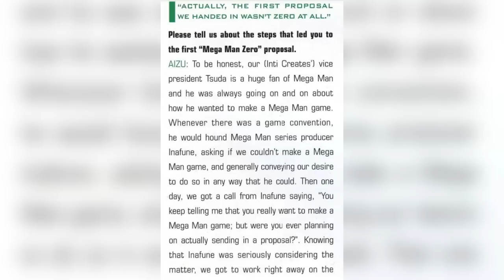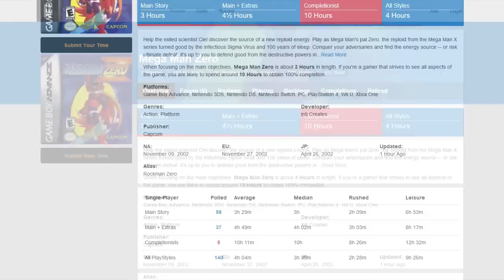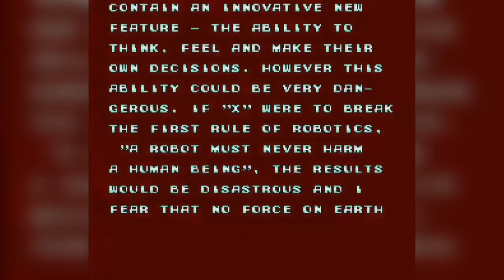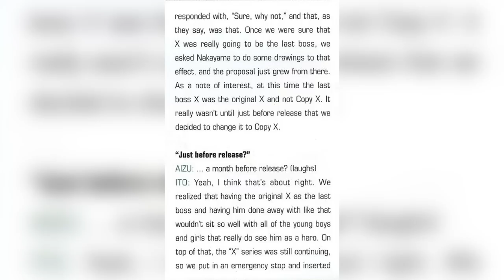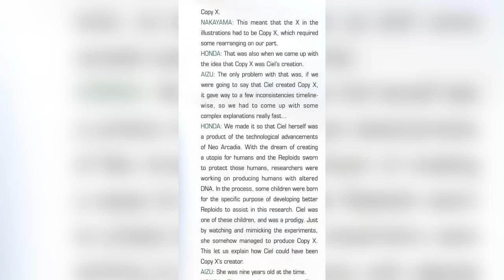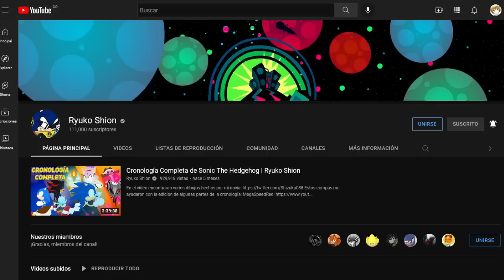EL JUEGO MÁS EXPERIMENTAL DE MEGA MAN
Cuando un heróe muere, la humanidad se desespera en encontrar la próxima leyenda. Hoy hablaremos de Mega Man Zero, la saga más vanguardista de la linea principal del bombardero azul. Pero esta vez, sera solo de su primera entrega, donde sin contar spinoffs, ha sido experimental incluso en su narrativa.

..:: MÁS CONTENIDO ::..

El footage mostrado es una combinación de gameplays míos y de otros canales de youtube, especialmente de  FCPlaythroughs,  Magnus Zero,  Dany The Wolf, captain cz,  Yorcont.

Los fanarts que aparecen pertenecen a UnderScythe y Tomycase.